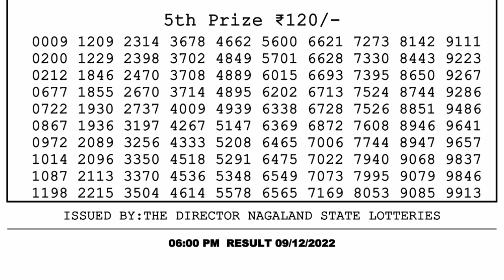Dear Lottery Sambad 6pm today 09.12.22 Nagaland State Lottery Result